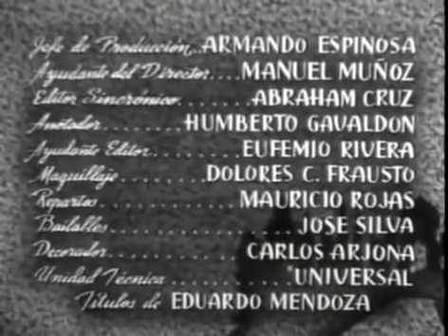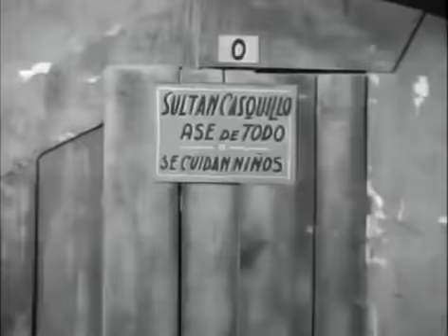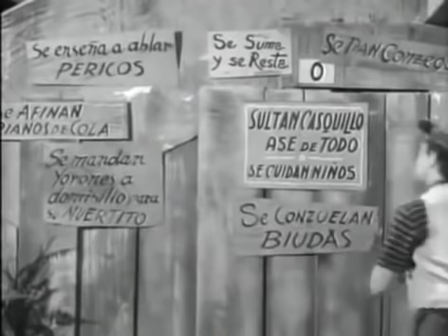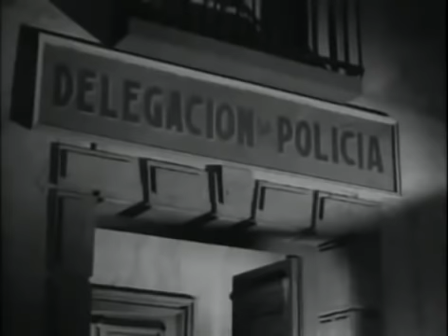"El Sultán Descalzo" [Tin Tan] película completa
El sultán descalzo película protagonizada por Germán Valdés
Tin Tan y Yolanda Varela.

Espero que les guste la película 👍👍

Un vagabundo vive de hacer favores en una vecindad y finge ser profesor para darle clases de baile a una bella joven.

Año: 1956

Director: Gilberto Martínez Solares

Música compuesta por: Gonzalo Curiel

Productor: Germán Valdés

Cinematografía: Enrique Wallace